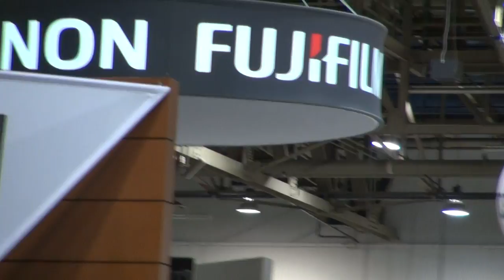BREAKING ALL THE RULES